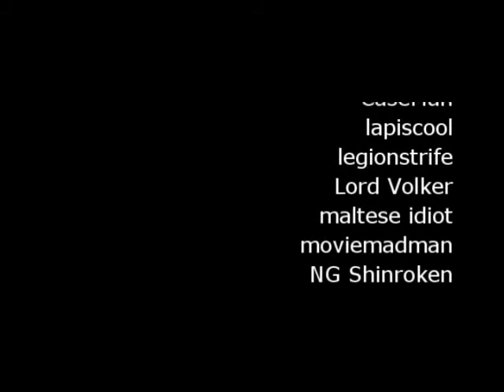Parasite Halo 2